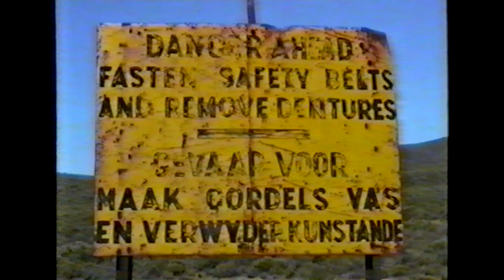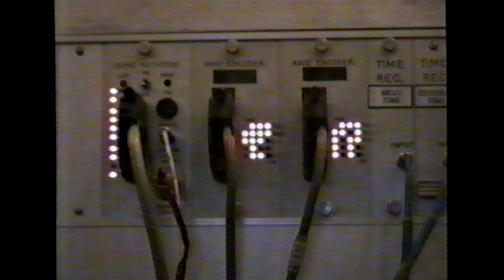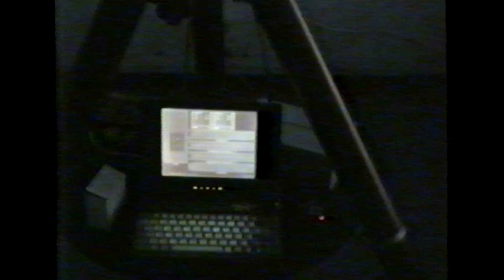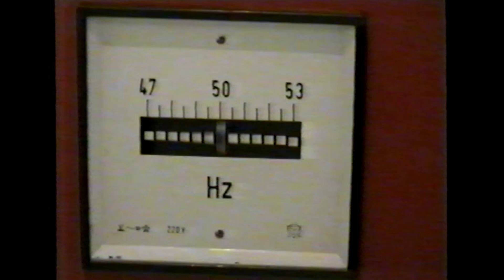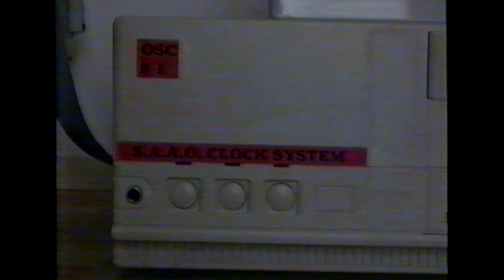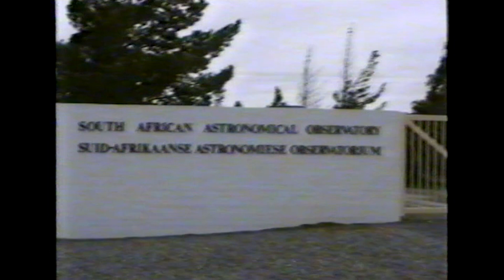The Sutherland Observatory in 1996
Another video on the “Moments in the history of Optical Astronomy in South Africa”.  In 2020 where we celebrate the 200th anniversary of Astronomy in South Africa.  This episode features an edited version of a video I made back  in 1996 of a typical trip to Sutherland.

Being a technician, this may be a bit technically biased, but I did include all sorts of things, going around site, seeing what the hostel kitchen, lounge, and even the hostel rooms looked like back then.  Even the spring-buck on site were giving us quite a nice show when I made this video.
Also highlighted in here will be the daily and weekly tasks all around the site.  And I’ll show you what  the primitive internet looked like back then.
At the time there were about a dozen people resident on site, and everybody was an amazingly tight knit family.   You will also see that it was an amazingly well oiled machine.  We were still in the aftermath of Supernova 1987A, where we did these changes very very regularly, sometimes weekly.
While editing the bit about how we did a “top change” on the big telescope, I realised that none of the present technical team, has ever even seen this done, never mind doing it themselves.   In fact, only two people still employed at SAAO, has been involved in this change.  We both feature in this video, and this is myself and Piet Fourie.
Videos referenced here:

Royal Observatory, Cape Town & Sutherland in the 1970s
Freddie Marang - celebrating 40 years service at SAAO
Cape Town's Oldest Living Tradition v.s. SA's oldest Timekeeper